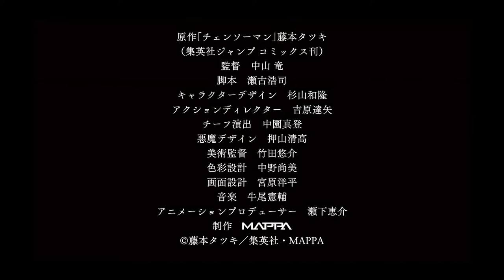Chainsaw Man | Official Trailer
Story and Art: Fujimoto, Tatsuki
Source: Manga
Genre: Action, Drama, Horror, Mature, Shounen , Supernatural

Animation Studio: MAPPA
Producer: Seshita, Keisuke
Director: Nakasono, Masato
Nakayama, Ryuu

© Tatsuki Fujimoto / Shueisha / MAPPA

Synopsis:
When his father died, Denji was stuck with a huge debt and no way to pay it back. Thanks to a Devil dog he saved named Pochita, he's able to survive through odd jobs and killing Devils for the Yakuza. Pochita's chainsaw powers come in handy against these powerful demons. When the Yakuza betrays him and he's killed by the Zombie Devil, Pochita sacrifices himself to save his former master. Now Denji has been reborn as some kind of weird Devil-Human hybrid. He is now a Chainsaw Man!

After his transformation, he's quickly recruited by Makima to join the Public Safety Devil Hunters under threat of extermination now that he's technically a Devil. Now that he's living comfortably for the first time in his life, Denji struggles to determine his dreams and form meaningful relationships while killing Devils and working alongside other eccentric Devil Hunters.